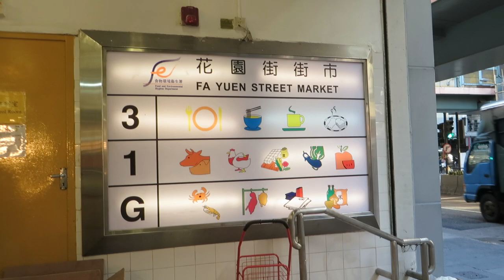HONG KONG LIVE FOOD MARKET (Warning: Animal Cruelty)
Fa Yuen Street Market in Hong Kong. Warning: Animal cruelty may be seen in the video.